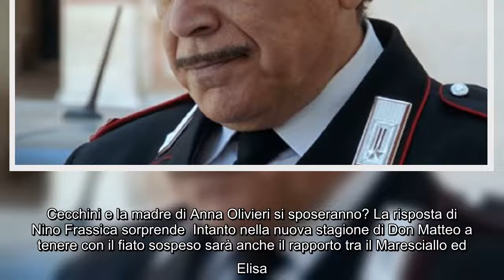Nino Frassica ammette sull'addio di Terence Hill: "Ho sofferto la sua lontananza" Il pubblico di Rai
Nino Frassica ammette sull'addio di Terence Hill: "Ho sofferto la sua lontananza" Il pubblico di Rai si appresta ormai a dire addio a Don Matteo per